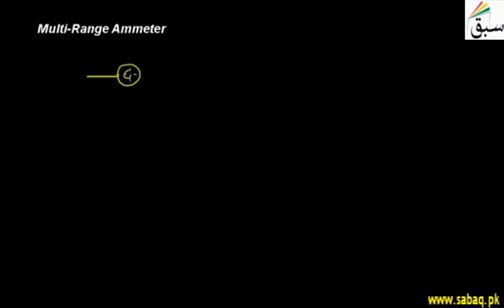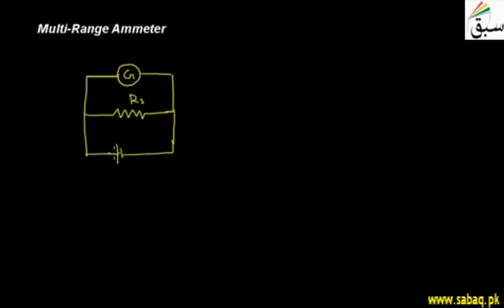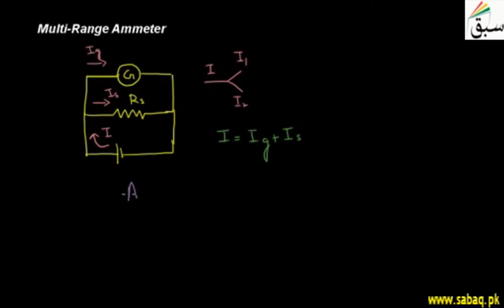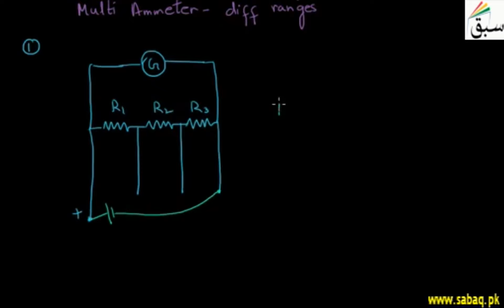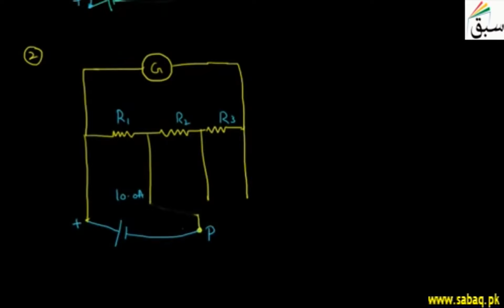Multi-Range Ammeter, Physics Lecture | Sabaq.pk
Used for ranges up to 50A. It is constructed simple by employing several values of shunt resistances
This video is about: Multi-Range Ammeter. Practice tests and free video lectures for Physics, Chemistry, Biology, Math’s, Computer Science, English & more subjects are also available at Sabaq.pk. So, subscribe to Sabaq.pk/Sabaq Foundation now and get high marks in your exams.

CLASSES WE COVER AT SABAQ.PK / SABAQ FOUNDATION:

1. KG
2. Class 1
3. Class 2
4. Class 3
5. Class 4
6. Class 5
7. Class 6
8. Class 7
9. Class 8
10. Class 9
11. Class 10
12. Class 11
13. Class 12
14. Class 13
15. Class 14
16. MCAT
17. ECAT
18. CSS

BOARDS WE COVER AT SABAQ.PK / SABAQ FOUNDATION:

1. FBISE
2. Punjab Board
3. Sindh Board
4. KP Board
5. Balochistan Board
6. Cambridge

STUDY MATERIAL WE OFFER AT SABAQ.PK / SABAQ FOUNDATION:

1. Physics Lectures
2. Chemistry Lectures
3. Mathematics Lectures
4. Biology Lectures
5. English Lectures
6. General Science Lectures
7. Computer Science Lectures
8. General Math Lectures
9. Accounting Lectures
10. Statistics Lectures
11. Advance Accounting Lectures
12. Cost Accounting Lectures
13. Practice Tests
14. Physics Practical
15. Chemistry Practical